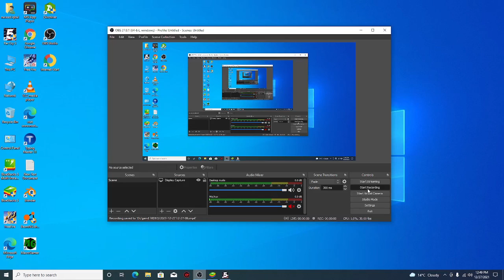K.G.F Chapter 2 | Official Trailer |Yash |Srinidhi Shetty Sanjay Dutt Prashanth Neel Concept Trailer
Here is an Official Concept Trailer of the movie K.G.F Chapter 2 Starring Yash, Srinidhi Shetty and Sanjay Dutt as the Lead Cast.

Recent News: KGF 2 Director Reveals His Success Formula.
Prashanth Neel got nationwide fame with KGF. The film which was made in Kannada accidentally became a pan-India film and pushed him to the limelight. The star filmmaker is now helming another pan-India project titled Salaar.
Neel believes in the concept that a powerful baddie helps in elevating a hero become more stronger. However, as he won’t be able to execute the said logic, he tries to come up with a lot of dreaded violence in his films. This seems to be the USP of Neel’s film and a sellable point.

Executive Producer: Karthik Gowda, K. V Rama Rao
Editor: Ujwal Kulkarni
Production Design: Shivakumar
Action: Anbariv
Choreography: Harsha, Mohan
Dubbing: Anand Y. S
Dialogues: Chandramouli.M, Dr. Suri, Prashanth Neel
Sound Effects: Nanndhu J & Team
Production Managers: K S Champakadama,Gagan Murthy, S Kumar
Production Incharge: Chidanand, Suresh Shankarananhalli, Shashikanth
DI & VFX: Unify Media
VFX Supervisor: Konda Reddy Suresh
Colorist: Fergus Hally, Ashwath